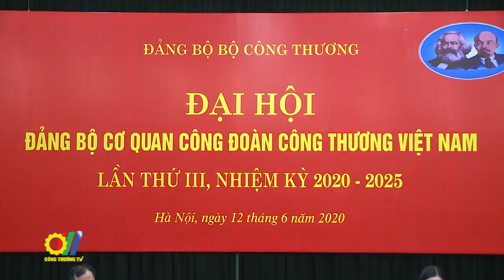Đại hội Đảng bộ Cơ quan Công đoàn Công Thương Việt Nam nhiệm kỳ 2020 – 2025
Trong không khí thi đua chào mừng kỷ niệm 90 năm thành lập Đảng Cộng sản Việt Nam, 75 năm Cách mạng tháng tám và Quốc khánh nước Cộng hòa xã hội chủ nghĩa Việt Nam; 130 năm ngày sinh Chủ tịch Hồ Chí Minh Đảng bộ Cơ quan Công đoàn Công Thương Việt Nam đã long trọng tổ chức Đại hội nhiệm kỳ 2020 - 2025. Đến dự và chỉ đạo Đại hội có đồng chí Phan Văn Bản - Phó Bí thư Thường trực Đảng ủy Bộ Công Thương cùng đại diện lãnh đạo các Ban Đảng ủy Bộ Công Thương…